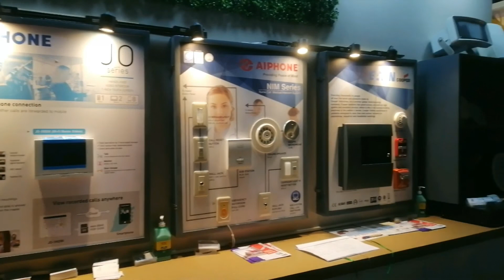CONEX Travel | 2022 | QUEEN